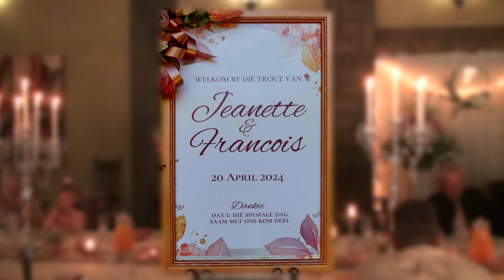Francois en Jeanette Smuts Onthaal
Francois en Jeanette Smuts se huweliks-onthaal (20 April 2024)